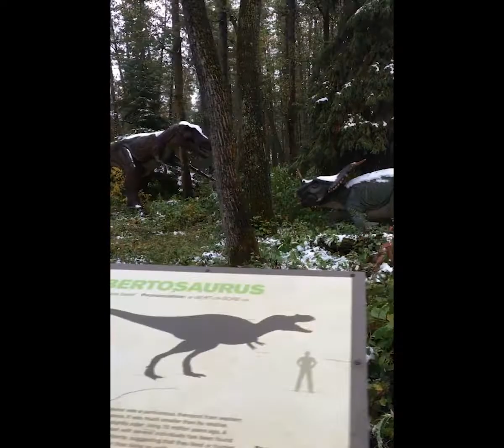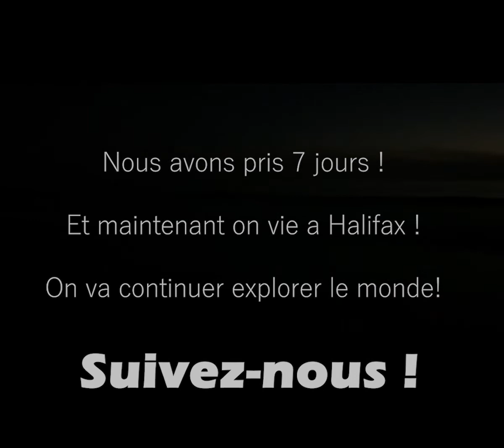Yellowknife to Halifax on car